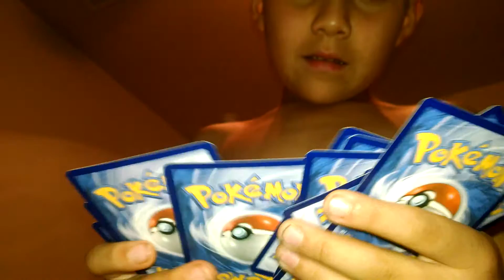Part2 of my Pokemon collection!!